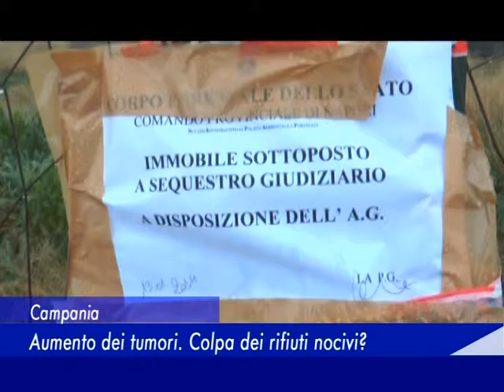Campania: Aumento dei tumori. Colpa dei rifiuti nocivi ? - 12 Gennaio 2016